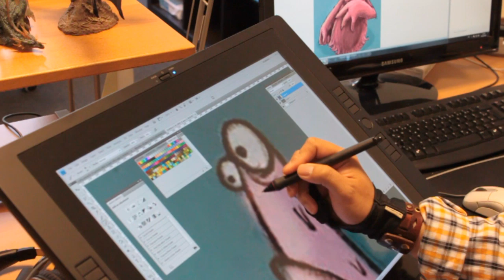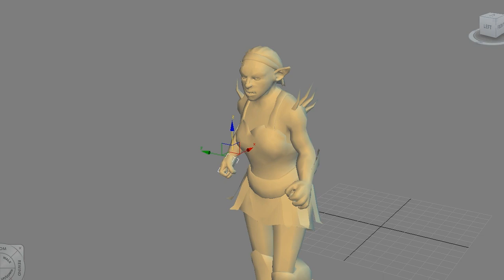Die Vieh-Chroniken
Making of Trailer